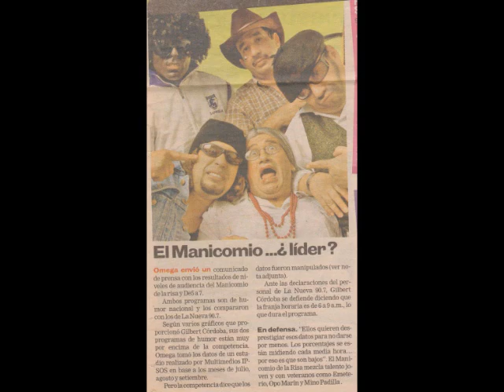MOLIENDO CAFÉ INSTRUMENTAL- JORGE MÉNDEZ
Tema instrumental, pista y guitarra de Jorge Méndez.